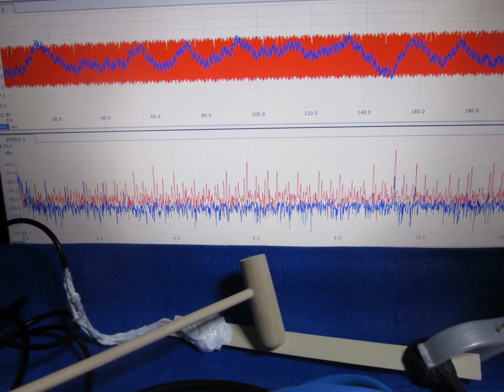超音波に関する実験写真・スライドショー （超音波システム研究所 ultrasonic-labo）